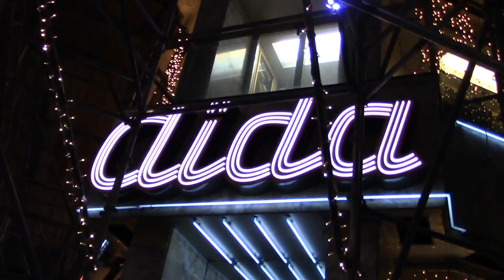a random trip to Vienna (kinda boring) 27.12.19